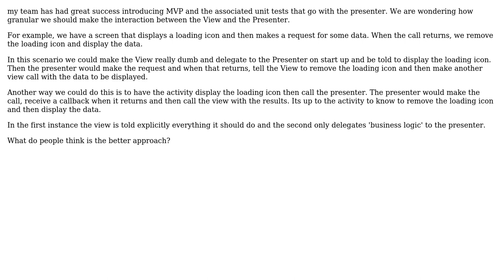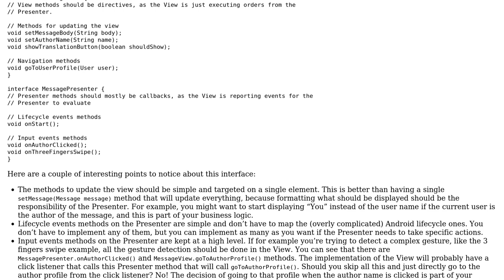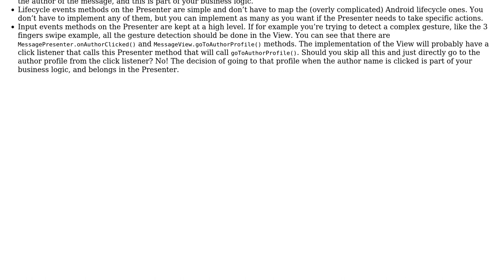Software Engineering: Best practices for MVP pattern on Android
With thanks & praise to God, and with thanks to the many people who have made this project possible! You are responsible for your own actions.